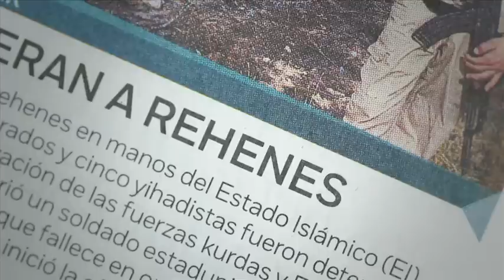Inseguridad y campañas sucias en elecciones de Tamaulipas / Elecciones 2016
Las elecciones en Tamaulipas se han visto enmarcadas por un conjunto de campañas sucias y actos de inseguridad.

05 de junio 2016

Te invitamos a ver el siguiente video:

Arranca jornada electoral en 13 estados y Ciudad de México